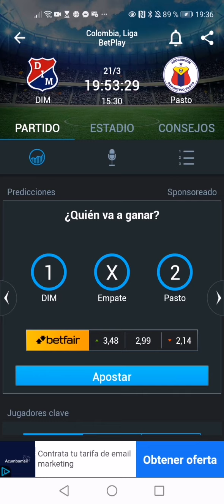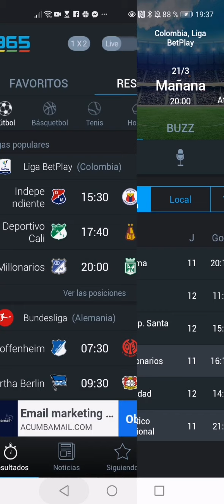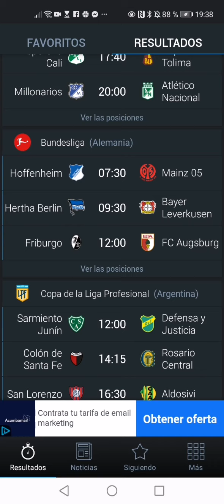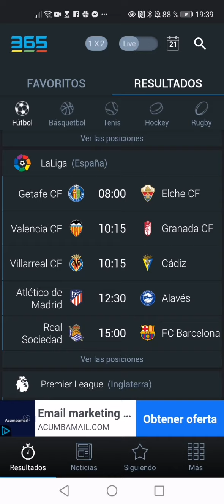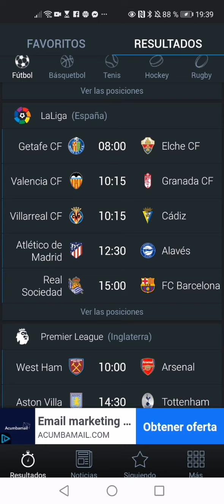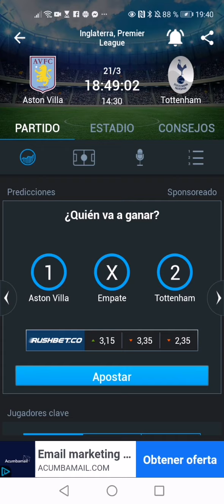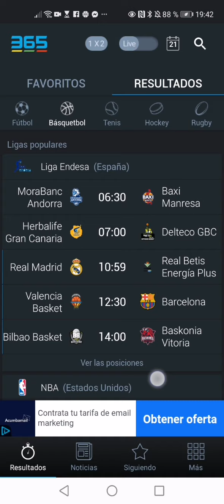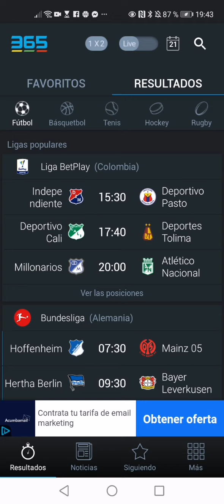Prónosticos día 21 domingo marzo del 2021🏀🏀🙏🙏🥳🥳💯💯💯⚽⚽⚽⚽⚽